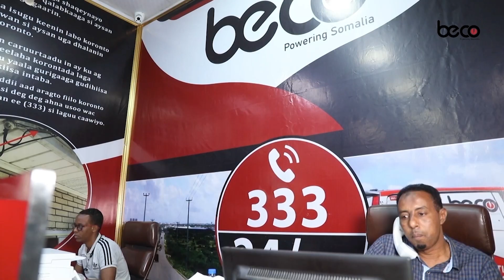Booliska Soomaaliya oo war ka soo saaay Cabdiweli Ibraahin Muudeey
Afhayeenka booliska Soomaaliya oo faah faahin ka bixiyay sababaha Guddoomiye ku xigeenka koowaad ee Baarlamaanka Soomaaliya Cabdiweli Ibraahin Muudeey loogu diiday inuu u safro magaalada Baraawe